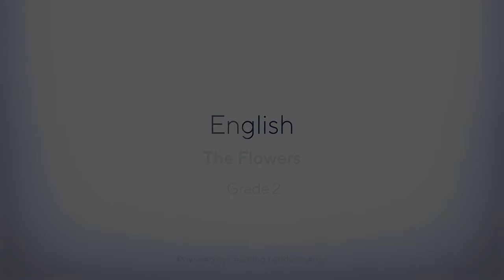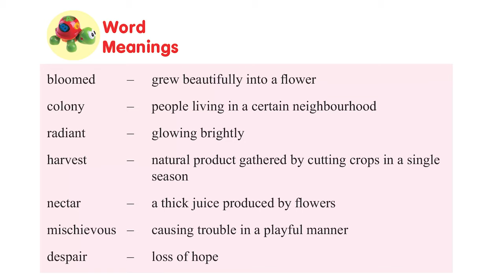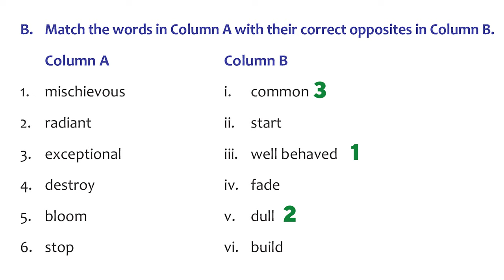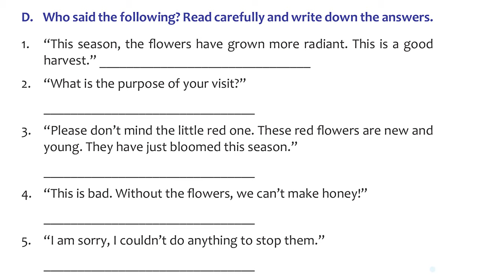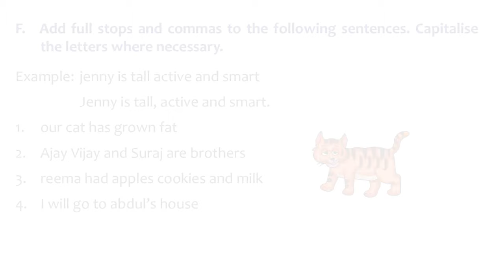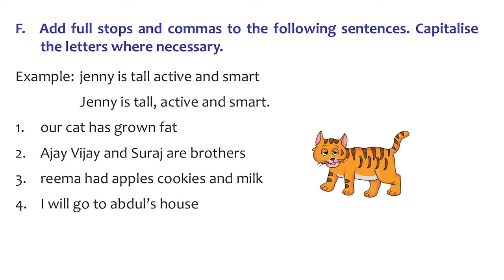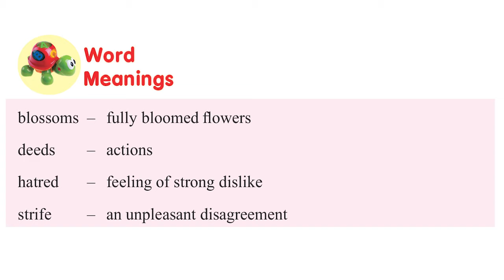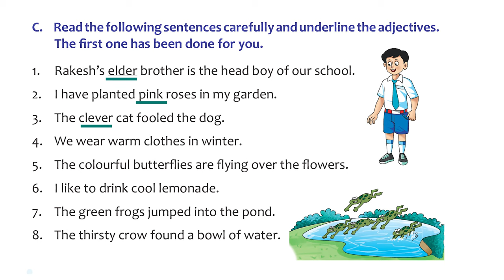Grade 2|| ENGLISH || Unit 4- The Flowers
The Flowers- Rhyming words, Adjectives, Punctuations, Compound words

Learning Ladders is the National best selling All In One series of Asia Book House. It is a comprehensive series of text books spanning Kindergarten (LKG & UKG) and Grades 1 to 5. They are available in Term and Semester patterns covering English, Mathematics, EVS and Rhymes/GK.

Asia Book House Educational Publishers established in 1984 has a proven track record in education that is appreciated both by the learning and the teaching communities. We believe in the wise proverb that goes, "Train up a child in the way he should go, and when he is old, he will not depart from it."